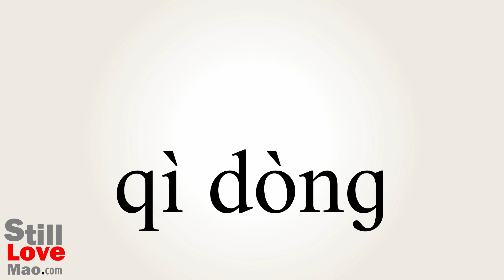How to Say Pneumatics in Chinese